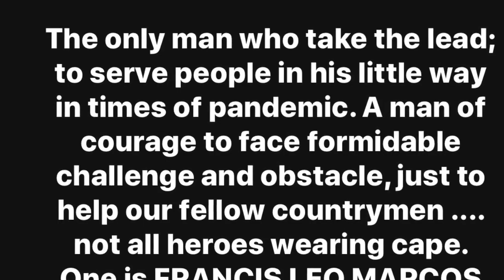SILIPIN ANG BAHAY NI FRANCIS LEO MARCOS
Sana po ay mayro'n tumulad sa inyo Sir Francis Leo Marcos.Na may pusong mahabagin at mapagmahal sa kapwa.Sana po ay tularan kayo ng mga Mayayaman.na hangad ay makatulong sa kapwa.Sana rin ay gumising kayo mga may kaluwagan sa buhay.Tulunganpo natin ang ating mga Kababayan.Kung kayo rin po ang nasa sitwasyon nila.Na nawalan
ng Trabaho na isang Buwan.Nakalagay sa Aklat ng Dyos ang ginagawa ng tao.Masama o mabuti.Isama kopo kayo sa aking panalangin.God bless po!Mag-ingat po tayo. Sana po matulungan nyo rin po kami dito sa Brgy.Magliman.ilan kilo lang po bigas ang
naibigay at wala man lang delata o Noodles.Maraming salamat po sa iyo.God bless u po!Isa rin po akong Blogger marami apo akong na post sa FB. At dito po sa YouTube.Pahintulot po.Sinabi  nyo kasi sa inyong Video na ipakalat po ito.Slamat po ng marami.Sana makapunta po kayo dito sa amin.1 hour mula manila papunta po dito sa amin.